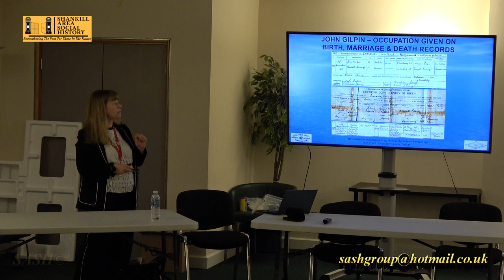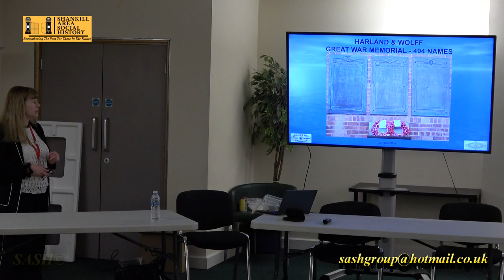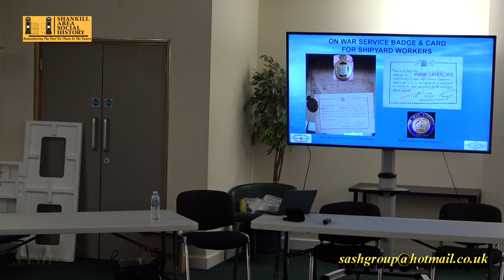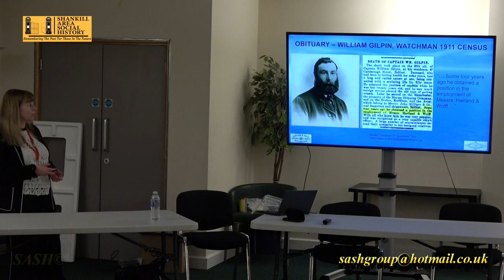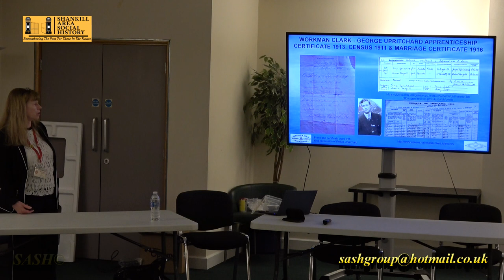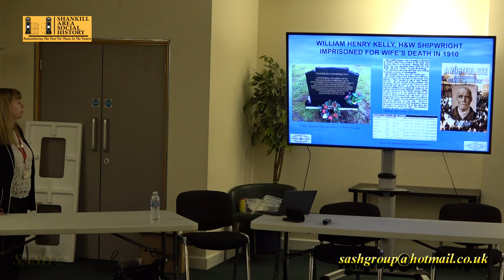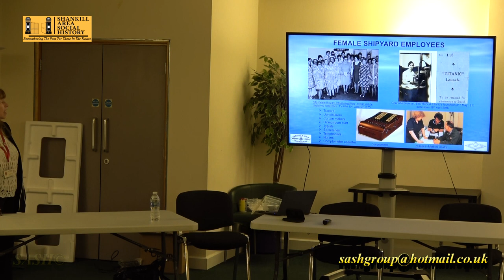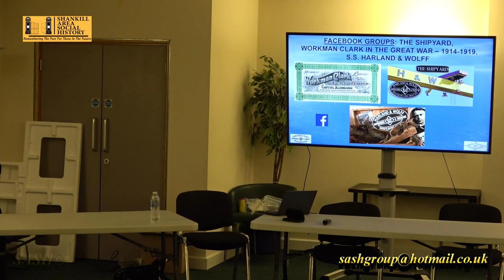Maureen McKinney, Tracing Relatives from the Belfast Shipyards.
Shankill Area Social History.
Maureen McKinney, Belfast Titanic Society.

On Monday 13th March 2023 SASH had the pleasure of hosting Maureen McKinney from the Belfast Titanic Society who spoke around “Tracing Relatives from the Belfast Shipyards"

Maureen did not just speak about individuals she has researched though, including her own family, she went much further by showing us not only the relevant Sources of Interest, places to search, but also how we could go about researching our own family members, or anyone else’s, that may have worked within the Belfast Ship Yards, both H & W, & Workman, Clark & Company.

As a sixteen year old in early 1987 I myself set off for my first day of work within H & W Ship Yard, & to this day I remember it not only as being a great place to work, but a great place to learn a trade & meet people who you’d go on to have lifelong friendships with.

There was always a buzz about the Yard, & plenty of stories from the Aul Hands too, with each holding fond memories of a certain ship they’d worked on in the past, ships like the SS Canberra.

Now I don’t suppose you’d ever really be able to put a finger or figure on exactly how many people, like ants, worked at Ship Building over the centuries here, but to research, compile & put on display as much of its social history as possible is something that SASH not only understands, but fully supports.

It’s so important that both the history of the Ship Yards & their Workers is told, because it’s a history that the entire country should be proud of. It’s a history of people doing hard, & dirty jobs in many cases, without thanks, or even without Health & Safety for most of it, & doing so simply to earn enough money to put food on the table, whilst delivering Ships that are still remembered around the world to this very day.

On behalf of SASH I would like to thank Maureen not only for her talk & presentation, which or group enjoyed greatly, but also for the part she plays in securing our future generations ability to see, read & learn about this strand of our History, our Proud Ship Building History.

Thank You Maureen.

Remembering The Past For Those In The Future.